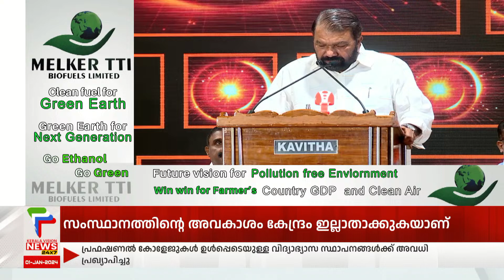ഇനി ഒരിക്കലും കേരളത്തില്‍ വിദ്യാഭ്യാസ കച്ചവടം അനുവദിക്കില്ല എന്ന നിലപാടെടുക്കുന്ന ഗവണ്‍മെന്റാണിത്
Breaking News | കേരളവിഷന്‍ ന്യൂസ്‌ |  Malayalam HD Streaming  |  Keralavision News 24x7

About COA